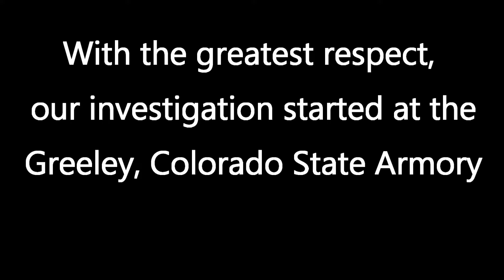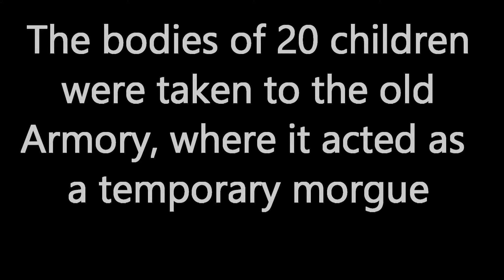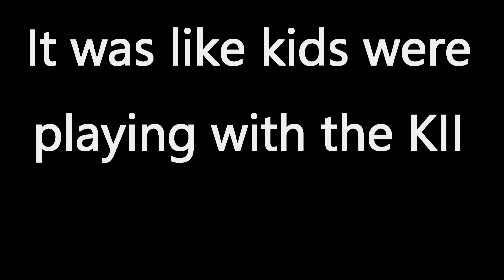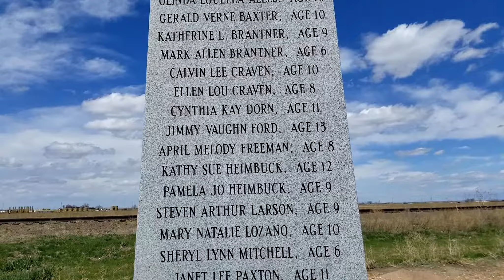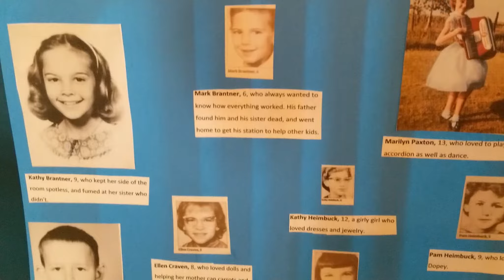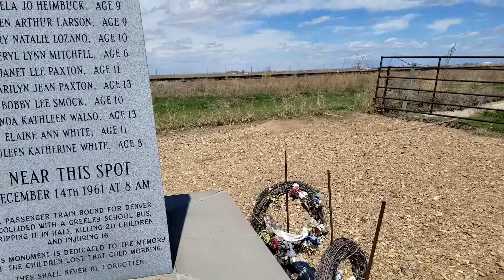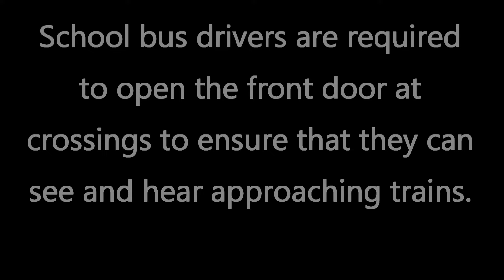Tragedy & Hope at the Crossing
TRAGEDY AND HOPE AT THE CROSSING - In this investigation, we first stopped at the Greeley, Colorado State Armory. We catch several hits on the KII meter. These hits were like someone was playing with it. We then go out to the actual site. Where members of the Kindred Spirit team caught hits on the Ovilus spirit box. Thank you to the Kindred Spirits Society International for organizing this event. And thank you to Brooks for creating a marvelous history project to help us understand the event better. GOOD JOB Brooks.

► DJI Spark with Remote Control Combo

►K2 KII EMF Meter Deluxe BLACK-New & Improved Design

► FLIR ONE Thermal Imaging Camera for Android USB-C

► FLIR ONE PRO LT Thermal Imaging Camera – IOS

► Camcorder Digital Camera with IR Night Vision HD Digital Video Camera 24.0Mega Pixels 18X Digital Zoom for Selfie Pause Function (Two Batteries Included)

Coordinates to The Crossing memorial
County Road 57, Greeley, Weld County
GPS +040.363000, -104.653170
40°21'46.8"N 104°39'11.4"W

Music Credit
Tragedy Story, from YouTube’s music library. Download April 18, 2019.

Photo/video credit
All photos and videos are owned and copyrighted by Colorado Martini Publishing LLC. or here within.
CMS025 GREELEYHISTORY 42849, Denver Public Library, Digital Collection, Retrieved 28 April 2019.
This photograph depicts the angle at which the road and the tracks intersected. The bus is parked in the area where Duane Harms stopped to look for a train before driving over the crossing.  The photo is from the trial exhibits of defense attorney Jim Shelton. (COURTESY VIRGINIA SHELTON/1962)

Bus pictures Photo courtesy of Greeley Museums
Thank you Brooks for putting together an amazing project. And allowing us to film it.

We have made every effort to cite all photos & videos that are not owed by Colorado Martini. Any photo or video within this video not owned by Colorado Martini is either public domain, permission given through Creative Commons, or permission has been given by owner. Permission has been granted by individuals in the video to be filmed. Otherwise, the individual is blurred out or is not recognizable in the filming.

This video and description contain Amazon, Groupon or Booking.com affiliate links, which means that if you click on one of the product links, Colorado Martini Publishing LLC receive a small commission. Thank you for the support!